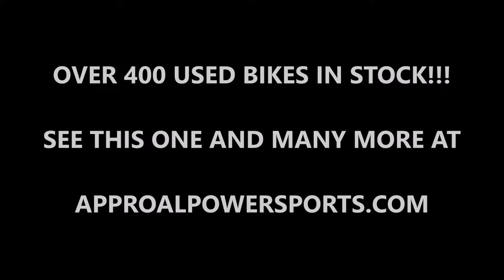2001 used yamaha r6 crotch rocket for sale u2033